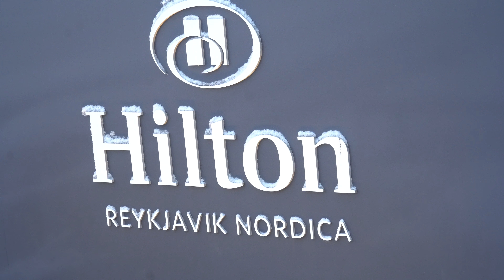Best of Markþjálfunardagurinn 2019